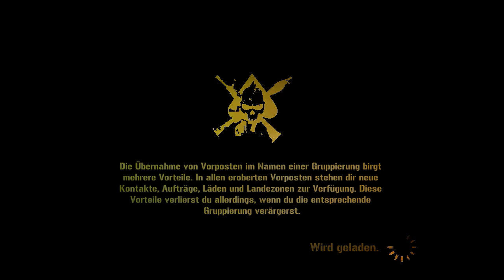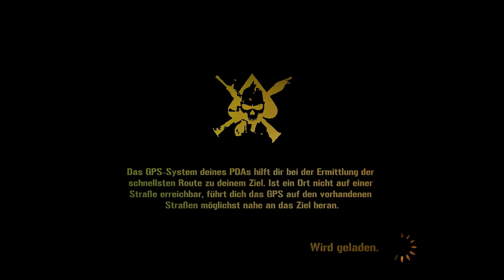Mercenaries 2: World in Flames #06 Gameplay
Du bist kein Soldat. Du musst nicht nach den Regeln der Anderen spielen. Du hast deinen eigenen Kodex: Du wirst deinen Vertrag erfüllen, egal wie. Allerdings ist nicht jeder in der Welt von Mercenaries 2 so ehrenhaft. Jeder wird versuchen, dich reinzulegen, wenn er die Möglichkeit dazu hat. Und er wird glauben, er kommt damit durch - weil er Regel Nr. 1 nicht kennt: JEDER MUSS BEZAHLEN!